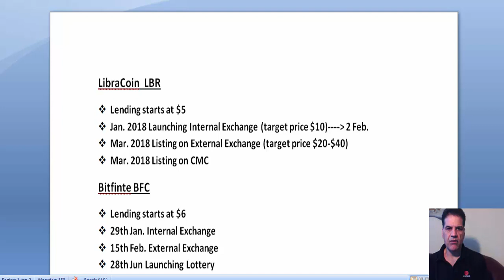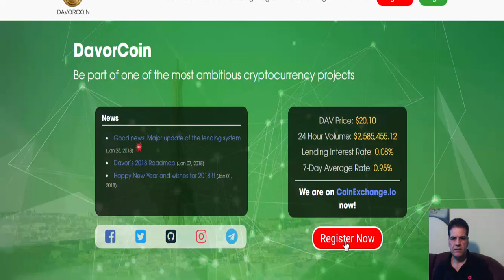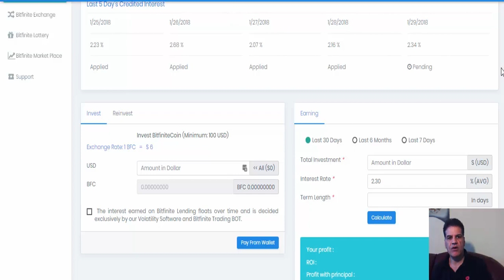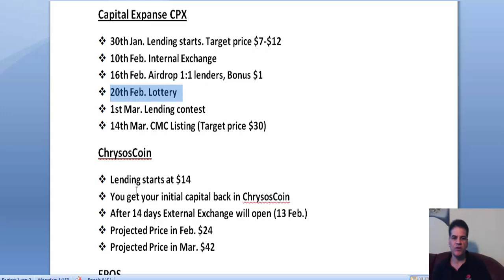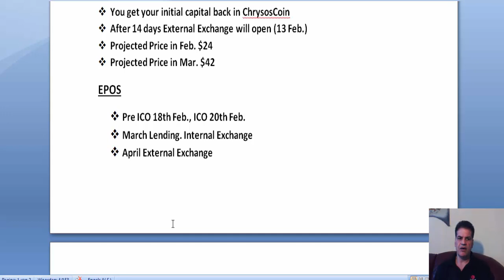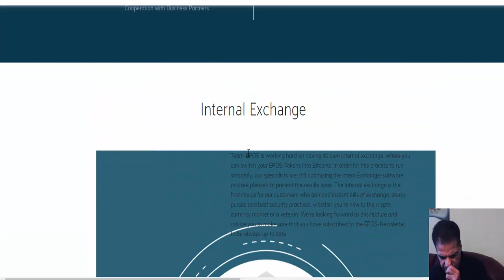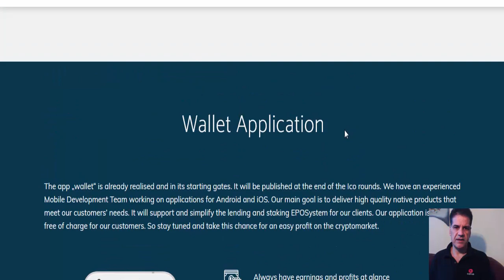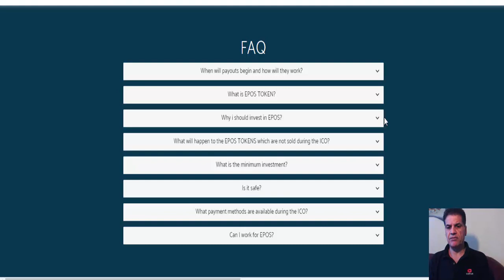Update LibraCoin, Bitfinte, Lendconnect, Davor, ChrysosCoin, Capital Expanse an NEW ICO EPOS